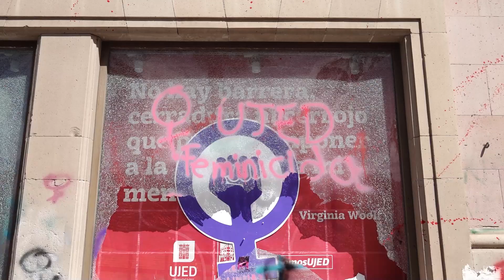60 mujeres policías salvaguardaron la marcha del 8M, este año no hubo golpes: Marco Contreras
-Si hay que aportar pruebas de los daños ocasionados en la infraestructura del Centro Histórico durante la marcha del 8M las entregamos ya que en todo momento se estuvo grabando lo que hacían quienes se manifestaron, como Seguridad Pública la instrucción que se nos dio fue la de salvaguardar la marcha y afortunadamente hubo saldo blanco, así lo comentó Marco Antonio Contreras, titular de la DMSP.

Más de 60 mujeres apoyaron en la marcha del 8M por parte de la policía municipal, ellas salvaguardaron la integridad de quienes se manifestaron y se les entregó agua y cualquier otra cosa que necesitaran. Afortunadamente este año no hubo pleito o agresiones de las participantes en la marcha hacías las mujeres policías que les brindaron el apoyo pero lamentablemente hubo varias pintas en algunos edificios y si alguien quiere interponer una denuncia como Seguridad Pública podemos apoyar y participar en cualquier situación, ahora no se impidió que se manifestaran ni que grafitearan los lugares, únicamente salvaguardamos la marcha.